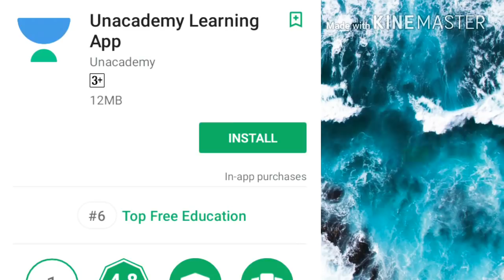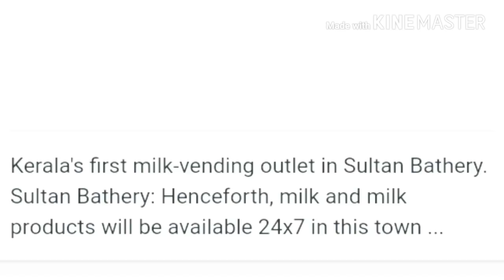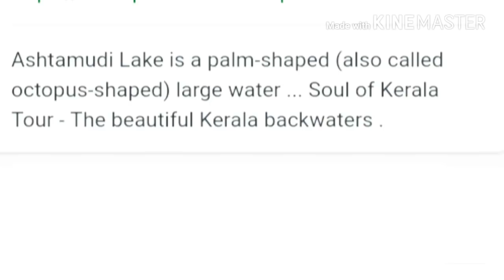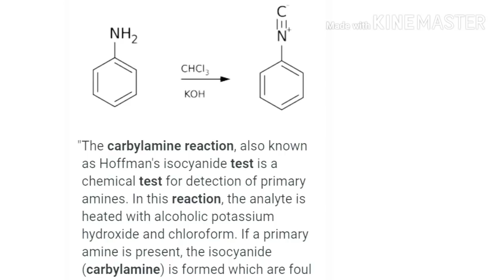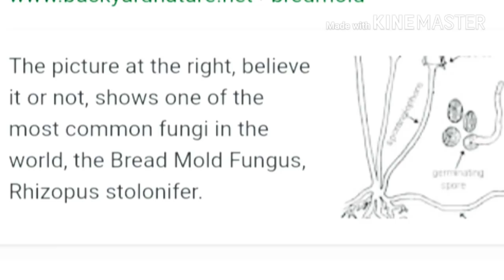KERALA PSC|| ASSISTANT GRADE ||RARE QUESTIONS ||CIVIL POLICE OFFICER ||LAB ASSISTANT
വിഭക്തി, ഭേദകം, ദ്യോതകം, തദ്ദിതം, പേരെച്ചം, വിനയച്ചം എന്നിവ പ്രീവിയസ് question paper ഉൾപ്പെടെ explain ചെയ്തിട്ടുണ്ട്. എല്ലാവരും ഒന്നു കണ്ടുനോക്കണെ. Comments അറിയിക്കണം കേട്ടോ...